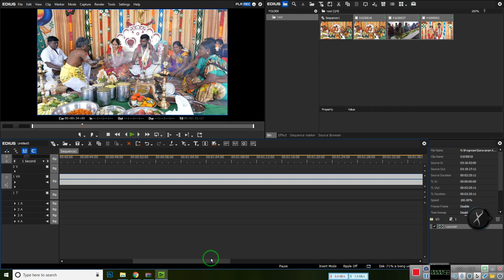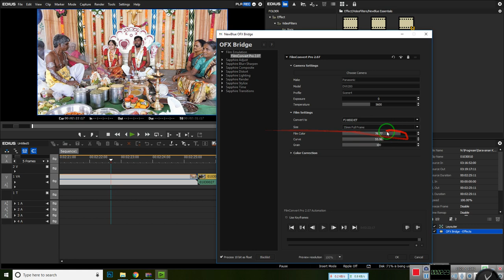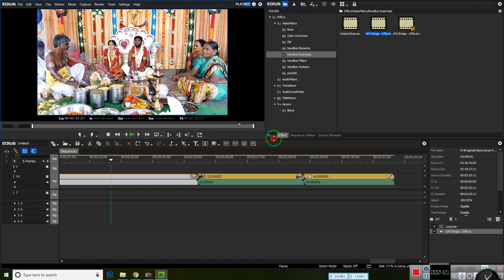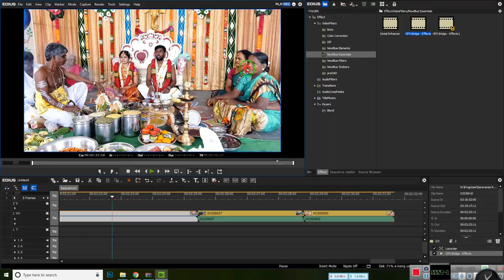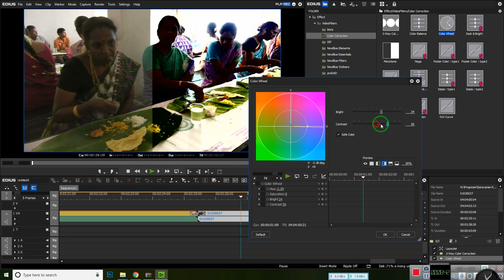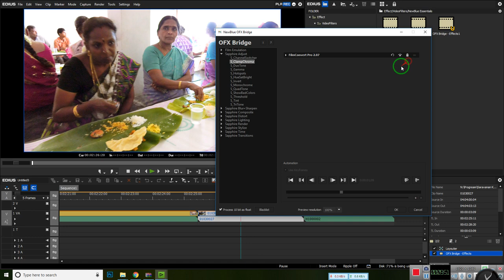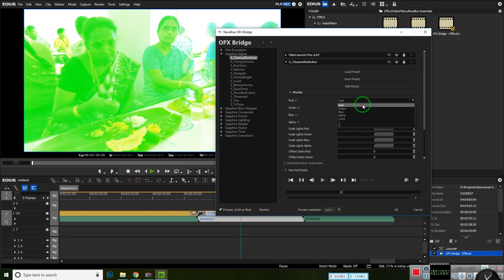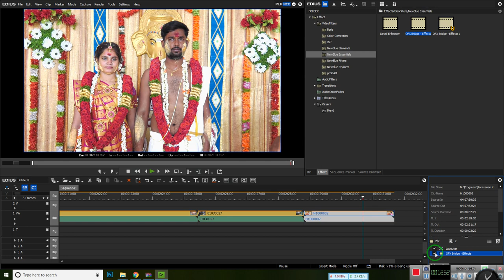Edius Pro 8.53 , Film Convert OFX Color Correction Plugin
PASS-  vellmedia143